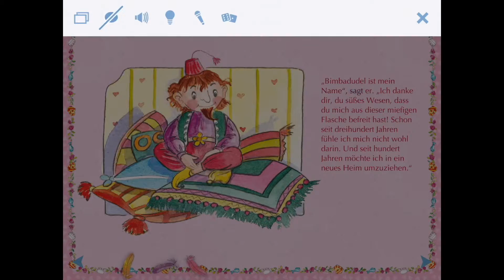Prinzessin Lillifee Süße Feengeschichten - E-Books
Lass dich verzaubern und sei gespannt auf tolle Abenteuer! Die E-Books sind als TigerBook für Android und iOS erhältlich

Die E-Books „Süßen Feen-Geschichten mit Prinzessin Lillifee“ enthalten jeweils zwei feenhafte Geschichten zum Hören und Mitlesen. Außerdem findet man in jeder App zwei süße Spiele, die der ganzen Familie Spaß bereiten:
• Memokärtchen-Spiel mit 16 oder 32 Kärtchen nach Wahl oder
• Tolles Ausmalbild von Prinzessin Lillifee und ihren Freunden oder
• Puzzles mit 12 oder wahlweise 24 Teilen

Features:
• viele zauberhafte Geräusche und Animationen
• Vorlesefunktion: vorgelesen von Sissi Perlinger, der Stimme der Original-Hörbücher
• auf Wunsch kann ohne Hilfe selbst gelesen werden
• Lese-Unterstützung: Der vorgelesene Text wird Wort für Wort farblich hervorgehoben und hilft so Leseanfängern beim Mitlesen
• der Audio-Rekorder erlaubt den Text selbst einzulesen und abzuspielen
• intuitive, kinderleichte Bedienung

Die Bände der Geschichtenreihe „Feen-Geschichten“ folgen keiner Reihenfolge und sind unabhängig voneinander jeweils einzeln verständlich.

Wir wünschen dir viel Spaß mit den interaktiven Geschichten!